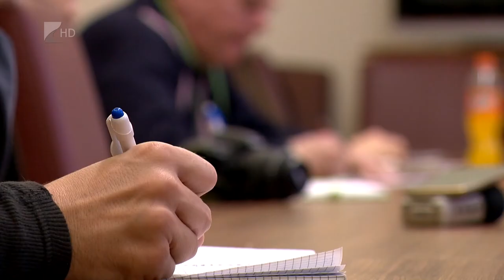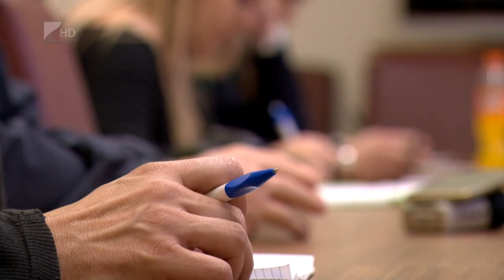Hiszek benned sport! - Kölcsey Tv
November 30-ig jelentkezhetnek a 2 millió forintos támogatásért azok a sportszervezetek, amelyek valamilyen sportági szakszövetségnek tagjai, és nem részesülnek sem TAO-s, sem kiemelt sportágfejlesztési támogatásban. Erre a segítségre egy új kezdeményezés, a “Hiszek benned sport!” keretében van lehetőség. Az ezzel, és más fejlesztésekkel kapcsolatos eredményekről tartottak fórumot és sajtótájékoztatót szerda délelőtt Nyíregyházán.